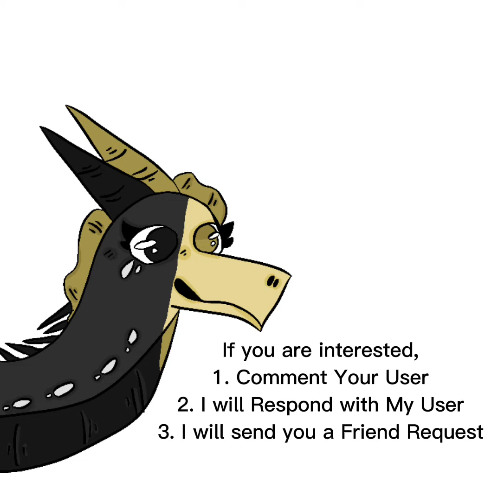//CLOSED!// MY OFFER FOR NEON TURTLE/NEON KANGAROO! | Adopt Me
Hello Guys, CringeNugget here! This is quite a different video to my usual ones. But don’t worry, I still do Wings of Fire content! And yes, I play Roblox, Adopt Me. Anyways, I GOT A NEW OUTRO! The song I used was Ophelia, and obviously I didn’t make it, so yeah! I hope you enjoy!